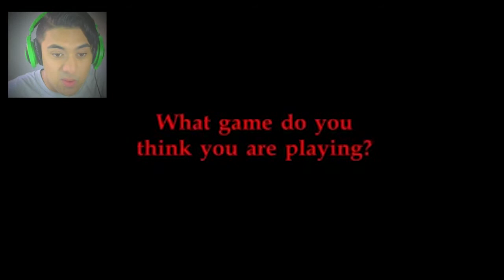FIVE NIGHTS AT FREDDY'S 4 TRAILER BEST REACTION!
It is finally here the official Five Nights at Freddy's 4 trailer!